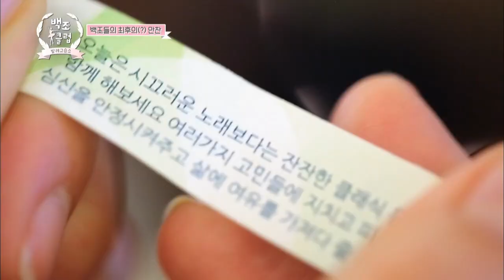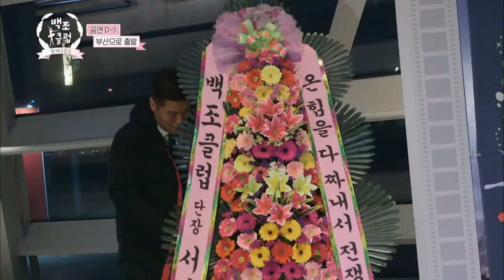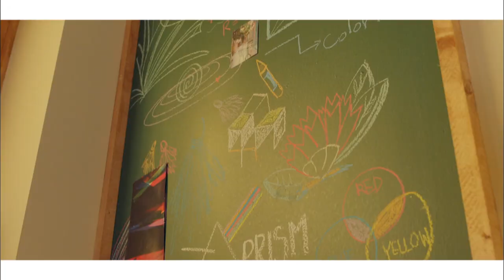The Swan Club | 발레교습소 백조클럽 - Ep.7 : Comedy and Tragedy of Ballet [ENG/2018.01.24]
▶ The Swan Club | 발레교습소 백조클럽 - Ep.7
: This week’s episode of The Swan Club is titled, ‘Comedy and Tragedy of Ballet’. To seize the last chance on ‘The Nutcracker’, Jiwon, Jumi, and Sungeun participate in the second audition. Jiwon starts off with a perfectly put together Pas de deux after practicing thoroughly and gets interrupted by an unexpected accident. Meanwhile, Yoonah prepares a special dinner at her house for the members prior to the show.